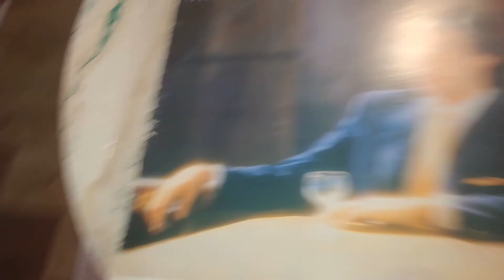Riccardo Fogli 2 Raccolta bar kairos disco